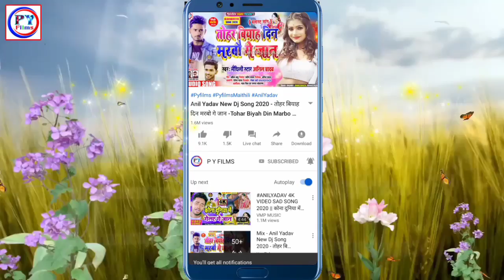नाचैछै कावरिया बम डीजे पर - Nachai Chhai Kawaria Bam Dj Par || Amit Ujjwal Bolbam Song